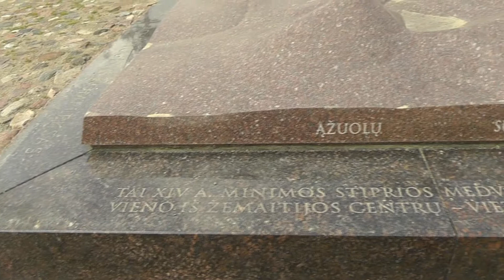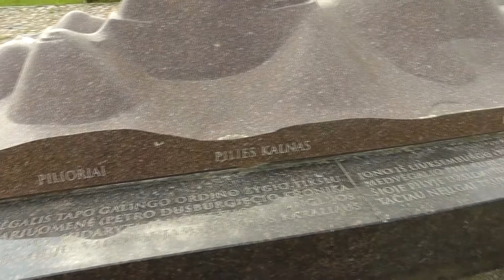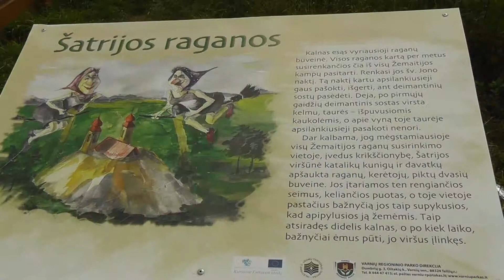Lankytinosvietos. Nuo Medvėgalio ir Šatrijos pasidairius